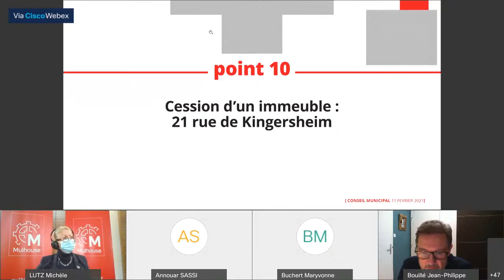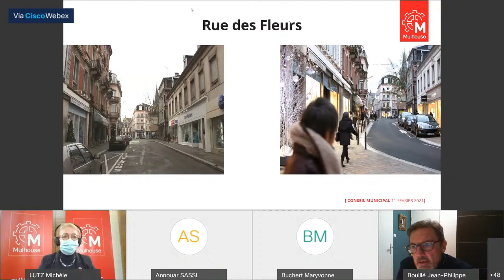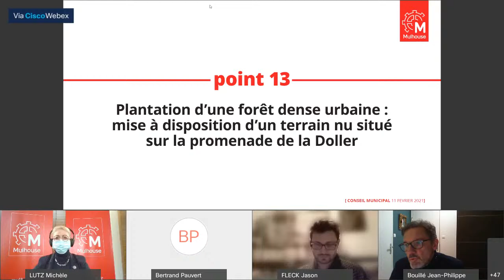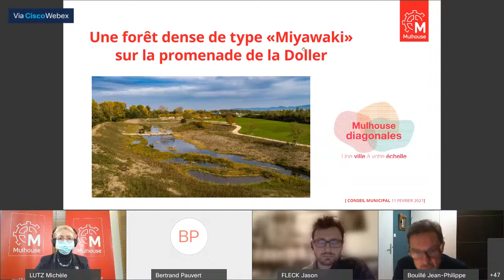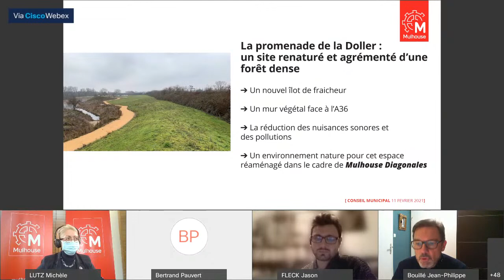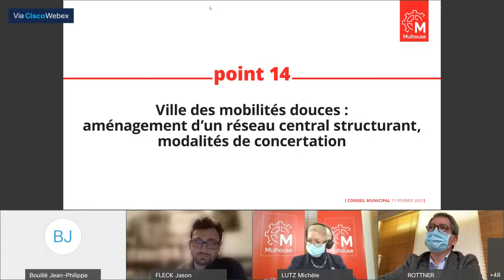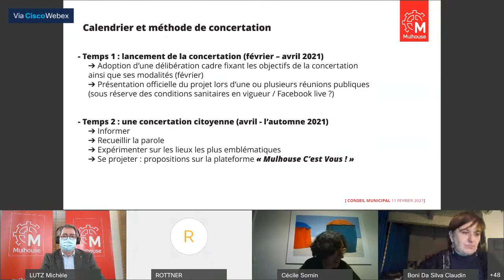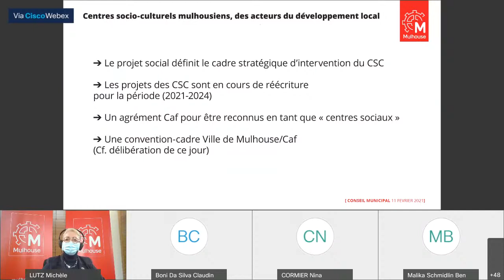Conseil Municipal du 11/02/2021 - Ville de Mulhouse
En raison de l'épidémie de Covid-19, le Conseil Municipal du jeudi 11/02/2021 se tiendra en visioconférence, et sera retransmis sur Youtube en direct à partir de 17h.